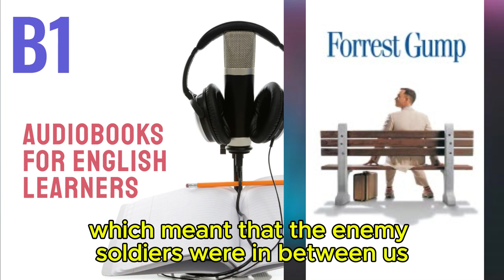Forrest Gump by John Escott - Audiobook for English Learners (B1 Pre-Intermediate Level)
🎧 Forrest Gump - Audiobook for English Learners (B1 Pre-Intermediate Level) 🎧

Welcome to our B1 Pre-Intermediate Audiobooks playlist! Discover "Forrest Gump", an engaging audiobook tailored specifically for B1 level English learners. This story is designed to enhance your listening skills and boost your vocabulary through an intriguing narrative.

About this Audiobook:

Summary : It would be a very difficult case to find at least one person on Earth, who did not know the famous film "Forrest Gump" with Tom Hanks. Certainly, everybody knows and loves this movie. But have you ever read the book on which this film is based? There is a very common situation, when the book is better than the movie. Is this the same case? Let us revise our memories and read a short plot of this story. "This is a true, wonderful and funny story about Forrest Gump. Forrest is a young kind-hearted man from Alabama in the USA. He has won a medal for gallantry in the Vietnam war. The President Of the United States awarded the hero. Forrest was a footballer, a businessman and a film star. He also went in space. His best friend was an ape called Sue."
Level: B1 (Pre-Intermediate)
Content: Intriguing narrative with vocabulary and sentence structures suited for pre-intermediate learners

Why You Should Listen:

Engage with a Compelling Story: Enjoy a suspenseful plot that keeps you hooked while practicing English.
Expand Your Vocabulary: Learn new words and phrases in context, enhancing your language skills.
Improve Listening Comprehension: Strengthen your understanding with content designed for your proficiency level.
Tips for Using This Audiobook:

Listen Actively: Focus on pronunciation and intonation to improve your English speaking skills.
Follow the Storyline: Track the plot to reinforce understanding and retention of the language.
Practice Discussion: Share your thoughts on the story to practice using new vocabulary.